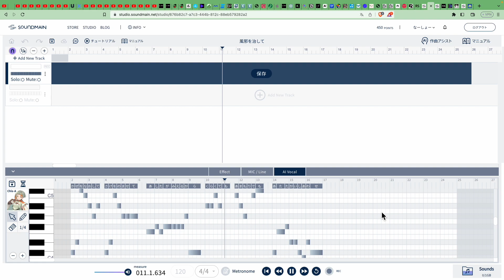Composing with AI - 35：人工知能と作曲35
Song Name：Cure my cold　曲名：風邪を治して
Lyrics：Na-Sho-　作詞：なーしょー
Composer：Na-Sho-　作曲：なーしょー
AI-Voice：Chis-A　AI音声：知声・ちせい
References・参考文献：おじいちゃん
Spell：None　呪文：無し

風邪を治して　酒を呑ませて
明日が見えるから

辛くても　雨漏りでも
あたたかい　しあわせ

Cure my cold, make me drink.
Cause I can see tomorrow

Even if hard, even if roof leak
Warmth and happiness